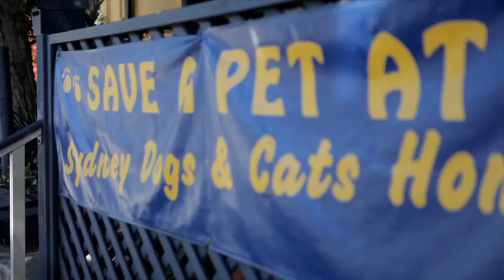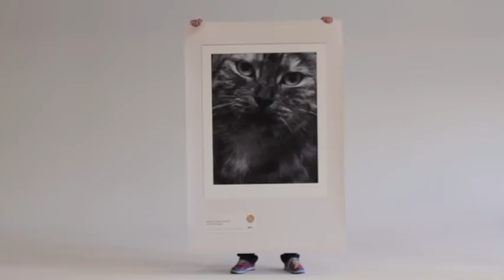Luscious International Sydney Dogs & Cats Home Behind the Scenes Documentary